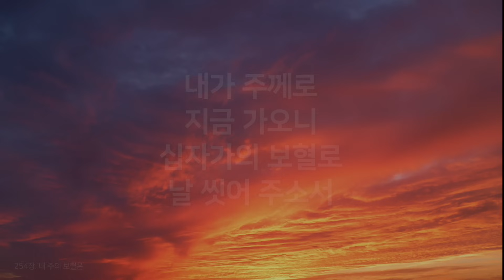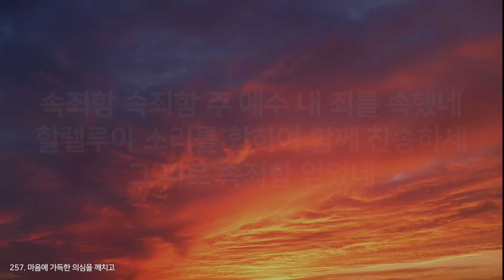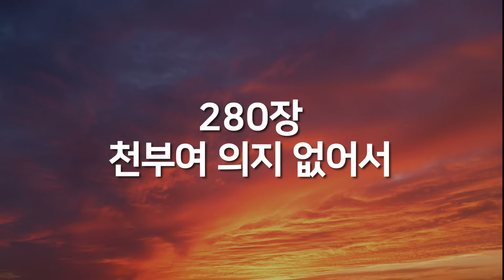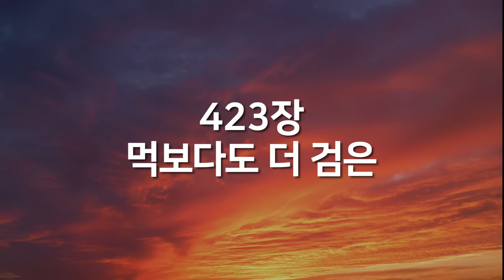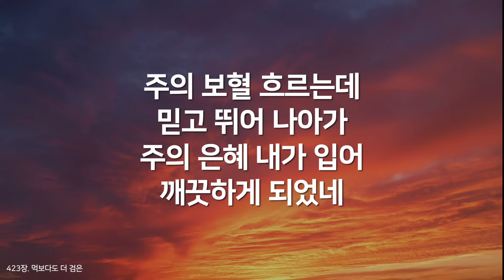[보혈찬송모음] 간절히 따라 부르면 나의 죄를 씻어 주시는 보혈찬송모음 ( 보혈찬송, 찬송가 연속 듣기,십자가찬송,찬송가,기도찬송,찬송가 연속 듣기)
찬송가를 간절히 따라 부르면 나의 죄를 씻어 주시는 11곡의 보혈찬송가를 선곡했습니다.
영감있는 보혈찬송 간절히 따라 부르시며 주님께 죄 씻음 받는 여러분 되시기를 소망합니다.

곡리스트( 전체곡이 3번 반복됩니다 )
01. 252장 나의 죄를 씻기는  00:00
02. 250. 구주의 십자가 보혈로  03:30
03. 251장. 놀랍다 주님의 큰 은혜  06:44
04. 257. 마음에 가득한 의심을 깨치고  10:25
05. 270. 변찮는 주님의 사랑과  13:29
06. 260장. 우리를 죄에서 구하시려  16:35
07. 261장. 이 세상의 모든 죄를  19:28
08. 268장. 죄에서 자유를 얻게 함은  22:52
09. 254장. 내 주의 보혈은  25:59
10. 280장. 천부여 의지 없어서  29:55
11. 423장. 먹보다도 더 검은  33:08